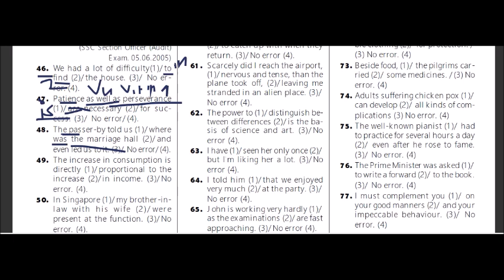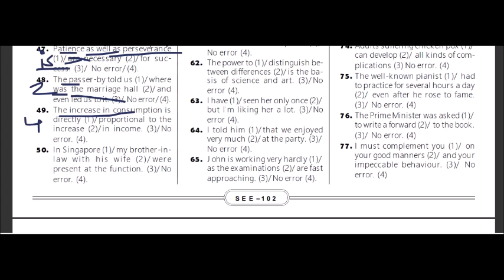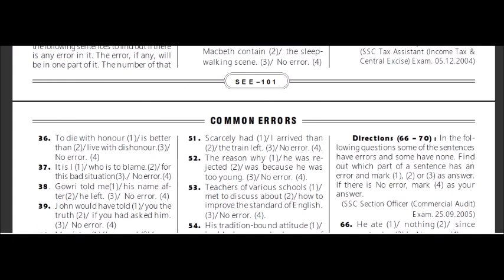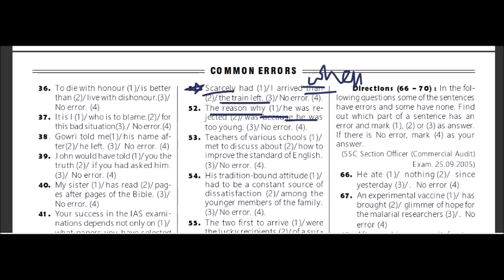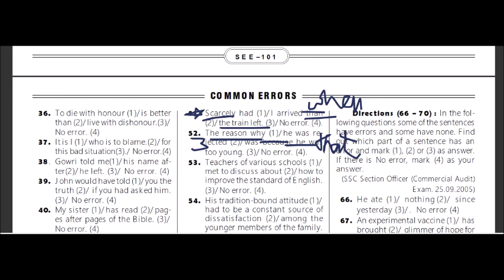SPOTTING ERRORS ( PART 19) IN TELUGU FOR SSC MTS/CHSL/CGL/BANK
ssc english
bank english
constables
railyway rpf